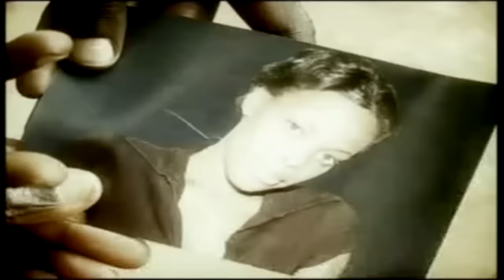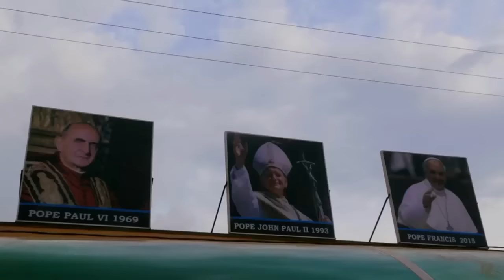H.E Bobi Wine All Music NonStop Mix BikwaseKyagulanyi - Old & New Ugandan Music - DJ Vin Vicent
Best Of H.E Bobi Wine Nonstop Mix BikwaseKyagulanyi - DJ Vin Vicent & DJ Jet B - New Ugandan Music 2020

Robert Kyagulanyi Ssentamu, known by his stage name Bobi Wine, is a Ugandan politician, singer, and actor. He is a former Member of Parliament for Kyadondo County East constituency in Wakiso District, in Uganda's Central Region.[1] He also leads the National Unity Platform political party.[2] In June 2019, he announced his candidacy for the 2021 Ugandan presidential election. He participated in the 2021 election where he lost to the incumbent Yoweri Kaguta Museveni, a result which Kyagulanyi and a large section of the public strongly disputed.[3]

On December 14, 2021, he was placed under house arrest by the Government of Uganda. He has continued to protest his arrest.[4][5]

Kyagulanyi was born in Nkozi Hospital, where his mother worked as a midwife.[6] He grew up in the Kamwokya slum in the northeastern part of Kampala, the capital city of Uganda.[7]

Kyagulanyi attended Kitante Hill School, where he attained his Uganda Certificate of Education in 1996, as well as Kololo Senior Secondary School, where he attained his Uganda Advanced Certificate of Education in 1998. He then attended Makerere University in Kampala, where he studied music, dance, and drama, graduating with a diploma in 2003. In 2016, Kyagulanyi returned to university to study Bachelor of Laws at the International University of East Africa.[8][9]

Entertainment career
Music career
Kyagulanyi began his music career in the early 2000s, and adapted the stage name BobiRob a similar name to his Christian given one Robert taking inspiration from Bob Marley who was also named Robert. He later adapted the stage name Bobi Wine. His first singles "Akagoma", "Funtula", and "Sunda" (featuring Ziggy D) brought him success in the Ugandan music scene.[8] His music has been characterised as kidandali, reggae, dancehall, and afrobeat, often with a socially conscious message. He was the leader of the group Fire Base Crew[10] until its disbandment, after which he started a new group known as Ghetto Republic of Uganja.[11] He has released more than 70 songs over 15 years.[8]

In 2016, his song "Kiwani" was featured on the soundtrack for the Disney movie Queen of Katwe.[12]

Bobi Wine’s major music genre has always been Afrobeat music. Bobi Wine’s music was being sold and promoted by the late Kasiwukira. He acknowledged receiving receipts of 60M from his music sales in just one month from Kasiwukira. He has a fully Monetized YouTube channel with tens of millions of views. He has held various concerts and performances in addition to brand endorsements all that bring income to him. He owns a commercial production studio in Kamwokya known as FireBase records.

The Bobi Wine Edutainment
The subject of this article is a musical entertainment genre that was developed by Wine in 2006. The music was created to entertain while also conveying educational messages, particularly to the underprivileged residents of Kampala's suburbs, including the Ghetto. Some notable music projects produced in this genre include "Ghetto" (featuring Nubian Li), "Obuyonjo," "Obululu Tebutwala," "Time Bomb," and others.

The messages contained in these music projects were typically aimed at politicians, urging them to take greater care of the underprivileged, as well as encouraging ordinary citizens to be more responsible in their communities. Topics covered in the music included hygiene, maternal health, child pregnancies, child marriages, domestic violence, HIV/AIDS, and more.

Wine's music resonated strongly with the public, earning him the nickname "Ghetto President" and helping him establish a prominent position in Ugandan politics later in his career.[13] [14][15]

Film career
Kyagulanyi is also a film actor, mainly starring in local Ugandan movies.[8] In 2010, he was cast in Cleopatra Kyoheirwe's drama film Yogera. In 2015, he was cast in a lead role in the Twaweza-supported film Situka with Hellen Lukoma.[16] He has also worked on a number of other films, including Divizionz.[17]

Bobi Wine had his own reality TV show named The Ghetto President[18]

Political career
In April 2017, Kyagulanyi announced his candidacy for parliament in a by-election for Kyadondo County East constituency. His door-to-door walking campaign attracted attention both in Uganda and abroad.[11][19] He won the contest by a wide margin, beating two seasoned candidates: Sitenda Sebalu of the ruling National Resistance Movement (NRM) party and Apollo Kantinti of the main opposition party Forum for Democratic Change (FDC).[1][20][21]

In 2018, Kyagulanyi gained increasing fame, championing the victories in most of the by-elections by the candidates he campaigned for, thus beating out NRM and FDC candidates.